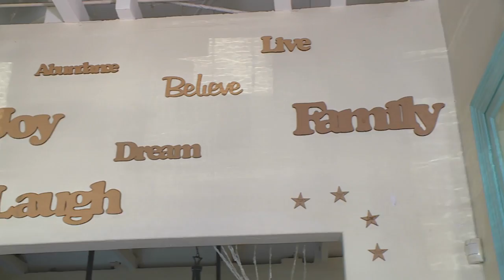Food Mela : Rev Batohi's Spring Tapas Menu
Chef Rev Batohi presents a spring tapas menu featuring chicken kebabs in coconut cream marinade, crunchy Asian slaw, spicy calamari salad, falafels and strawberry ice cream shake with a doughnut.